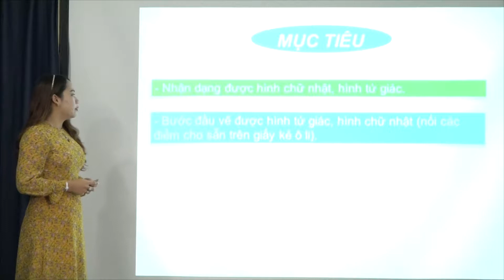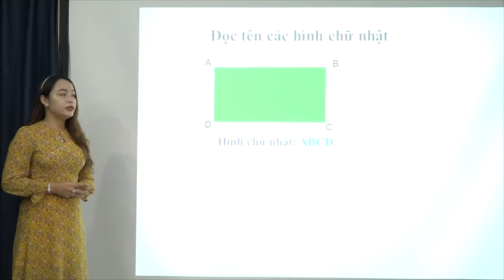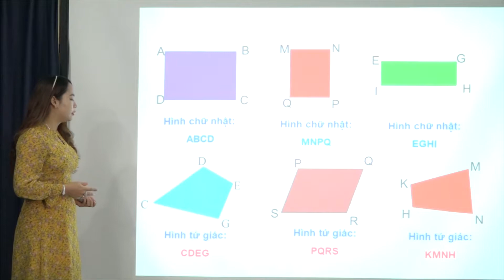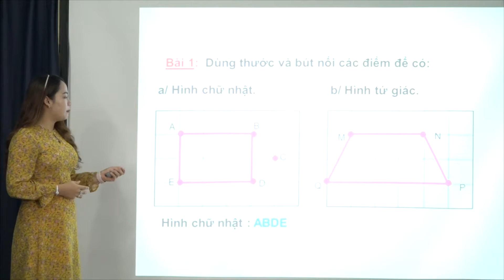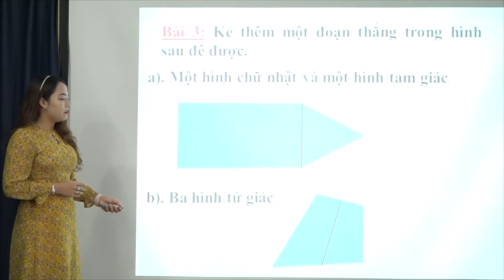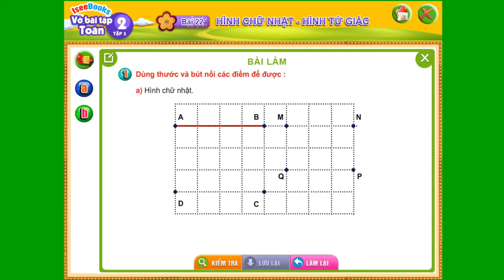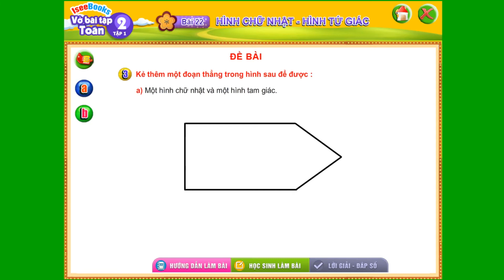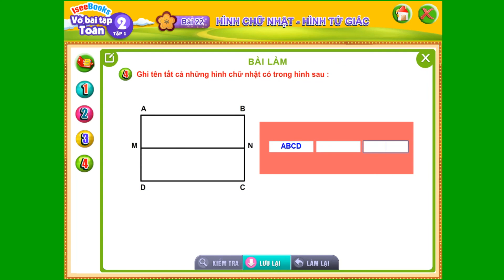Toán 2 - Bài 22: Hình chữ nhật, hình tứ giác